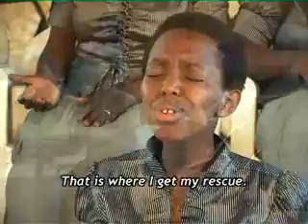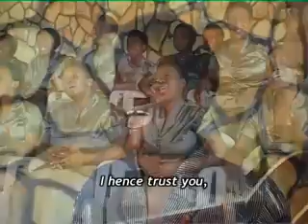MU MAKUBA YANJYE BY LA CHARITE/ADEPR NYABISINDU